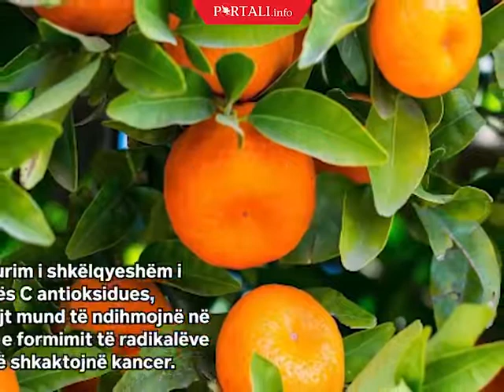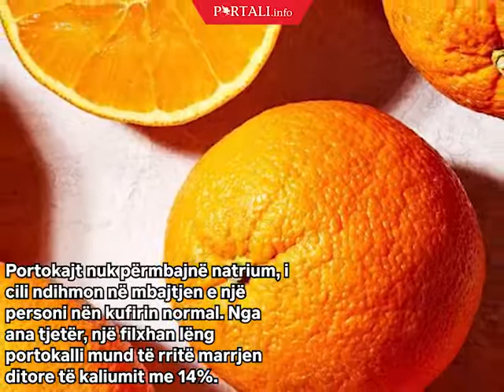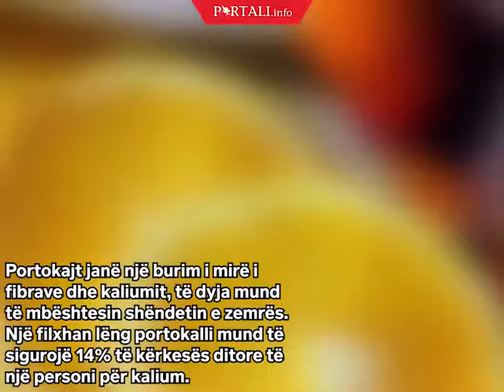Përfitimet shëndetësore të portokajve